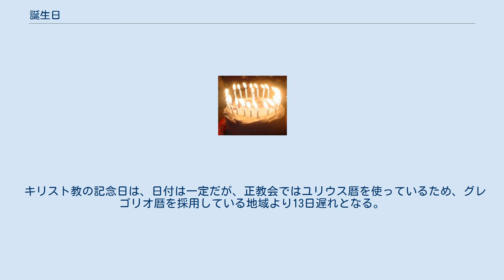誕生日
誕生日ごとの「あなたの運勢」 誕生日（たんじょうび）は、特定の人の生まれた日、あるいは、毎年迎える誕生の記念日のこと。
派生的に、動物・物・サービスなどにも用いる場合がある。
「○年○月○日」のような「年」の部分をつけてある特定の人などの誕生の日を示すこともあれば、単に「○月○日」のみで記念日を示すこともある。
前者の「○年○月○日」の用法は、生年月日（せいねんがっぴ）と同義。
 一般に、人は誕生日を迎えると1歳年齢を加えるものと考えられているが、法的な基準とは若干異なる（後述）。
対義語は命日。
 日本などの先進国では、出生届の段階で生年月日を記録する制度が完備され、住民票や運転免許証などの公文書にも記載されるため、自分の誕生日（生年月日）や年齢を認識できる人は多いが、誕生日と年齢の認識をあまり重要視していない国・文化圏もある。
また、季節の差があまりない地域では、出生年の自認があいまいである人が多いこともある。
 中国では古代には誕生日を祝う風習はなかった。
灌仏会やクリスマスと異なり孔子の誕生日を祝う風習はなく、そもそも孔子の誕生日が何月何日かということも孔子本人が著名人の子ではないこともあって定説がない。
誕生日を祝う風習が中国で行われるようになったのは南北朝時代に北魏で皇帝の誕生日が祝われたのが記録に残る最古の例であるという。
儒教では、自分の誕生日は母親の命が危くなった日という考え方があり、『菜根譚』後集120には「子生まれて母危く」と記し、孝行者は自分の誕生日を祝わないとする。
 サウジアラビアなどアラビア半島諸国やその他途上国では戸籍に生年月日を記録する制度が必ずしも完備されておらず、自分の生年月日や年齢を正確に把握できないまま成長する人が多い。
このため、サウジアラビアのパスポート（旅券）では生年月日の記入は「任意」とされており、記載されていない人が大半である。
 遊牧民はカレンダーを持たない生活が普通であり、今日が何月何日であるか把握しないで生活していることが普通であるため、誕生日や記念日といった習慣を持たない。
 ムアンマル・アル＝カッザーフィー（カダフィ大佐）など、遊牧民出身者の誕生日は本人や家族も把握していないため、書類上の項目を埋めるために適当な日付が書かれていることが珍しくない。
 しばしば誕生日には家族によってこの日が祝福されている。
また知人・友人などが集まって誕生日会（誕生パーティー）などが開かれることもある。
 日本では、誕生日会において、主賓（誕生日の人）が座る長方形テーブルの短辺側の1人分の席を、お誕生日席、お誕生席と呼ぶことがある。
この語は、それ以外の食事会などでも比喩として用いられることもある。
 誕生日ケーキ 誕生日の行事にはさまざまな様式があるが、欧米風のひとつの典型というのは誕生日ケーキ（バースデーケーキ）にろうそくを灯し、「ハッピーバースデートゥーユー」の各国語のバージョンあるいはそれに類した歌を皆が歌い、皆が見守る中、誕生日を迎えた当人がろうそくを一気に吹き消し、ケーキを皆で食べる、というものである。
またまれに、当人には内緒で友人が集い（隠れていて）突然現れ「誕生日おめでとう！」と祝うような、遊び心にあふれたことが行われることもある。
 またその後プレゼントを渡されたときその場で開け喜ぶ顔を見せるなどして気分を盛り上げることが当事者の仕事である。
 また日本の場合、高齢者が誕生日を迎えた際は、地方公共団体から祝い品などが届く場合がある。
特に長寿（高齢）の場合には、地方公共団体の長などが直接自宅を訪れ祝福したり、広報や地域新聞などで報道されたりもする。
 世界各地に誕生日に行われることがある様々な風習がある。
例えば次のようなものである。
 1歳の誕生日に一升餅を背負わせお祝いする（日本） 誕生日に込める意味や誕生日の思いについて言うと、例えば小さな子の親の側であれば一般的に、自分の子がその日まで無事生きてくれたことを祝う気持ちを込めて祝っている。
聖者の誕生日について言えば、人々はその聖者がこの世界に誕生してくれたことに対する喜びや感謝の念を込めて祝っている。
 法的に満年齢が加算される日付は、誕生日の前日である。
例えば各月の1日生まれの者の満年齢が加算される日付は、前月の末日である。
すなわち、4月1日が誕生日の満5歳の児童は3月31日に満6歳となり、1月から3月末までに生まれた児童とともに早生まれとなり、小学校の入学年度は4月2日生まれの者より1年度早い。
 日本の現行法では「年齢は暦に従って計算する...